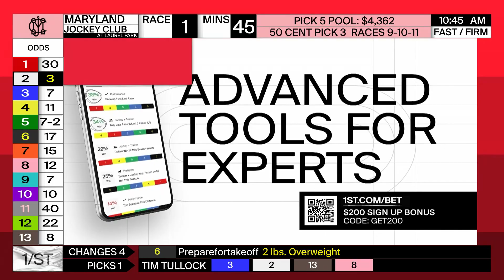LAUREL PARK 10 12 2024 TODAY AT THE RACES